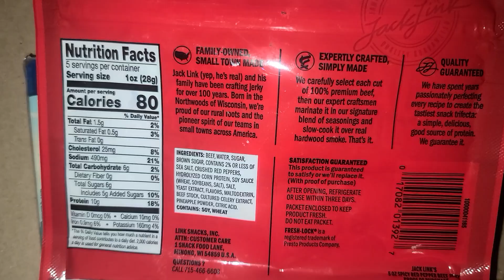Dinner and a Movie